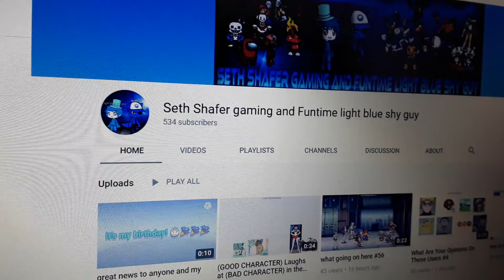Birthday shoutout to @Seth Shafer gaming and Funtime light blue shy guy